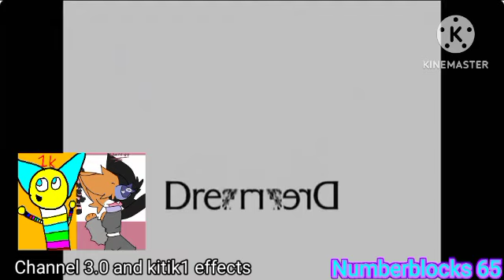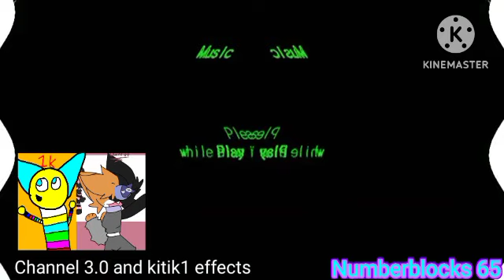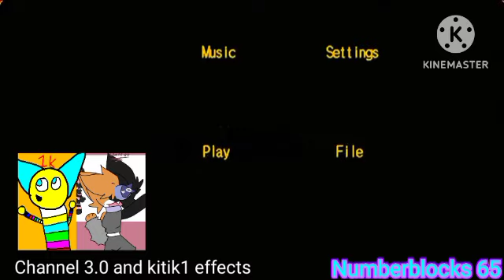Dreamcast Bios effects 999 (On Videopad) In G major